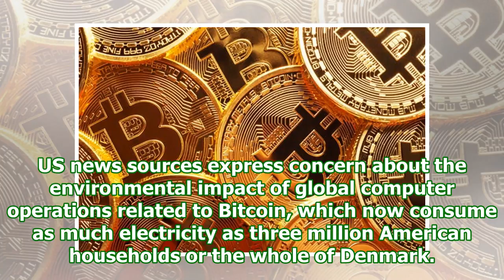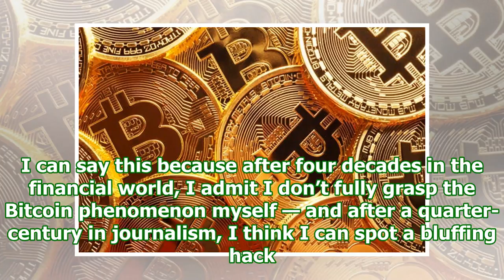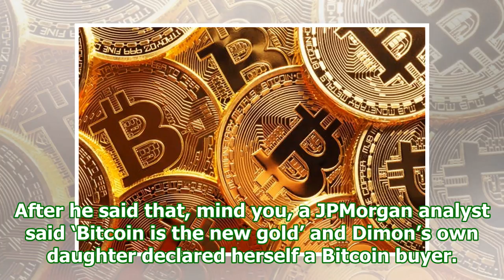Beware the bitcoin bluffers | coffee house